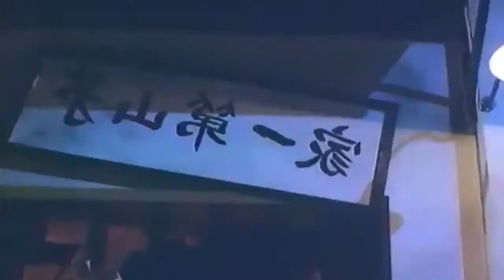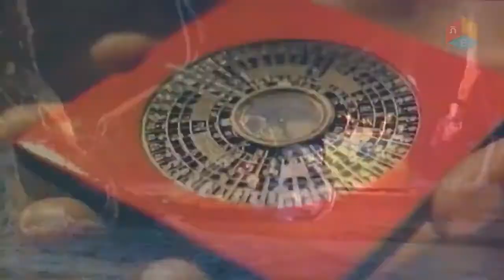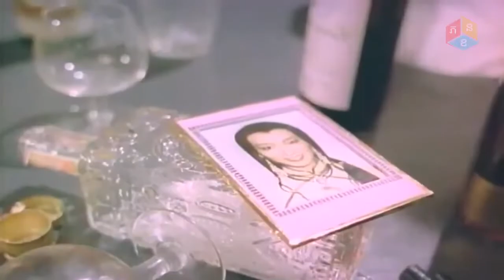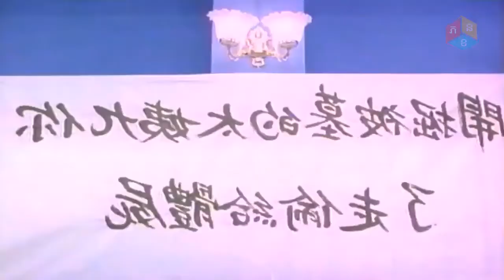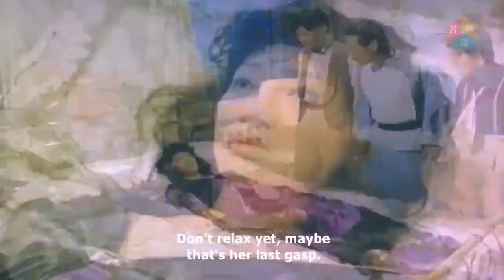រឿងចិននិយាយខ្មែរ ខ្មោចឆៅខ្លាចកាំភ្លើងធំ Chinese Movie Speak Khmer Full HD